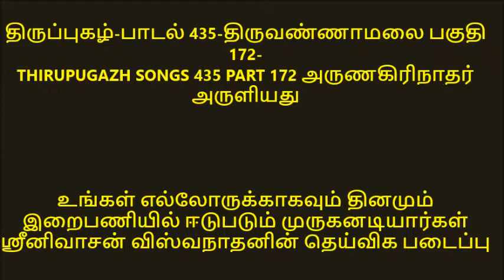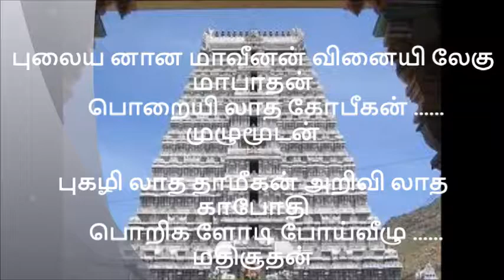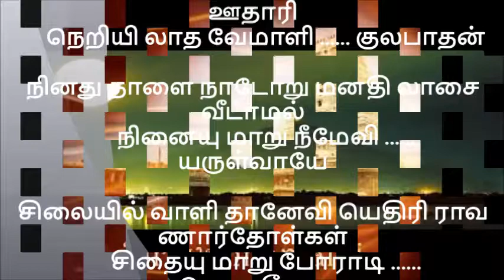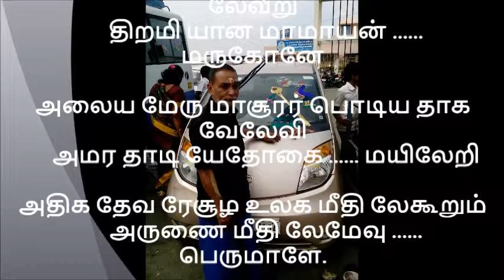திருப்புகழ் பாடல் 435 திருவண்ணாமலை பகுதி 172 THIRUPUGAZH SONGS 435 THIRUVANAMALAI PART 172 அருணகிரிந